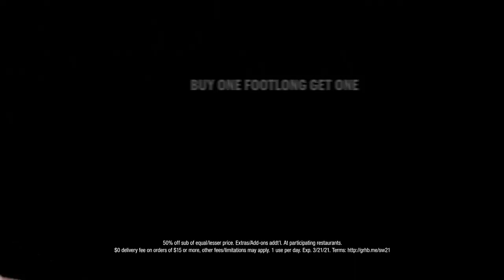Subway - Footlongs - Winner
[COPYRIGHT INFORMATION]
My archives